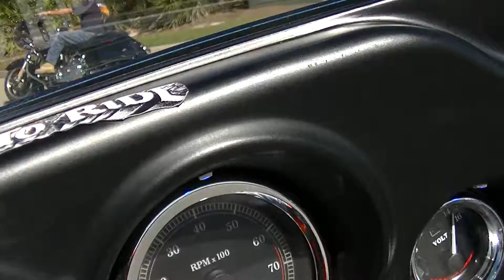066--------11-17-13 Bikers for Babies Ride from Naples to Harley Davidson